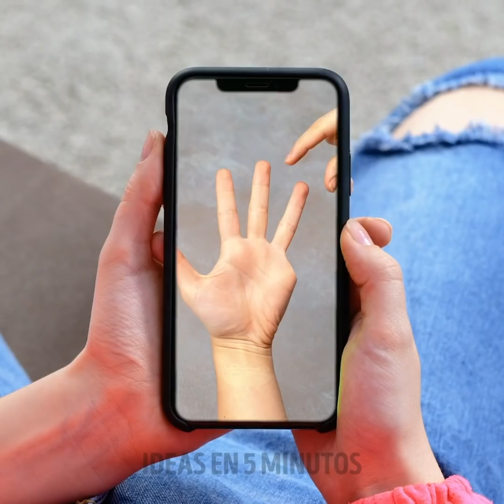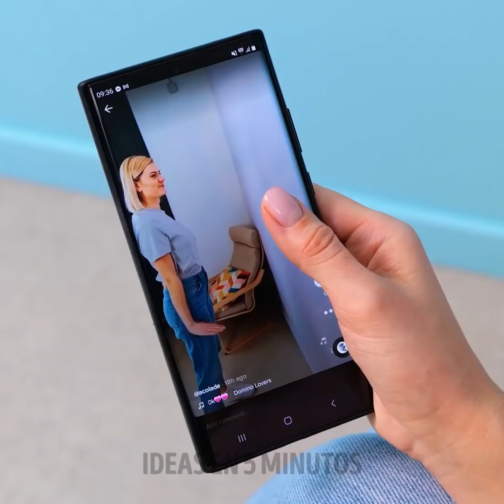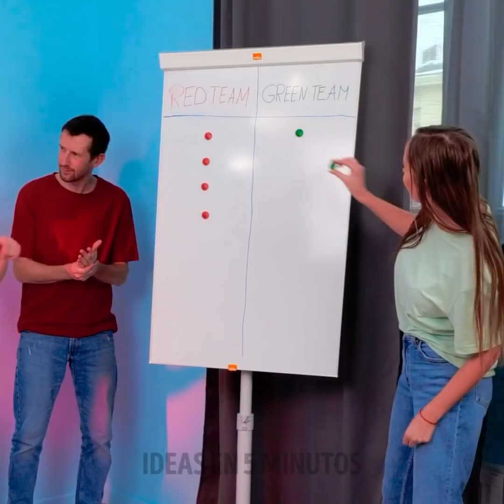LOS MEJORES EXPERIMENTOS Y TRUCOS DE MAGIA || Trucos corporales geniales e ideas para probar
MARCAS DE TIEMPO:
00:00 Muchas pompas de jabón al mismo tiempo
00:17 Derretimos plástico en acetona
01:08 Derritiendo hielo con plata
01:57 Nieve falsa casera
02:57 Huevo frito de gomita